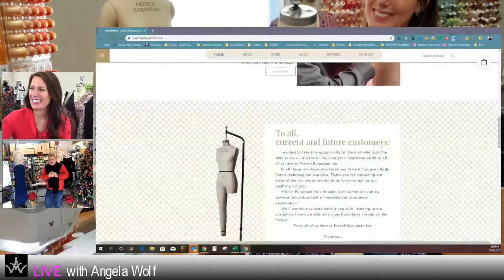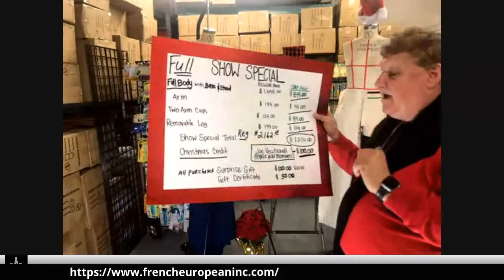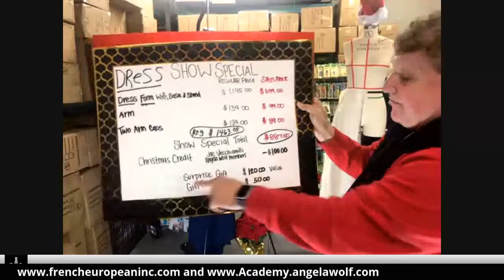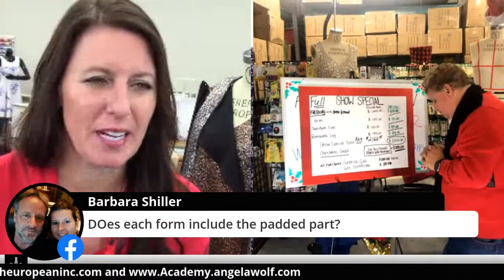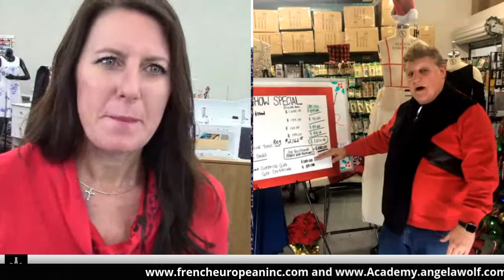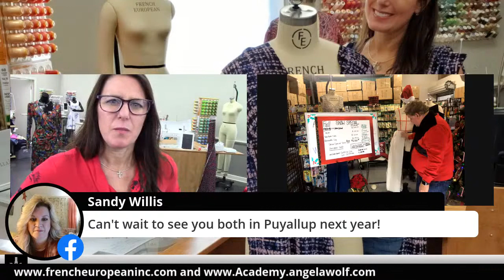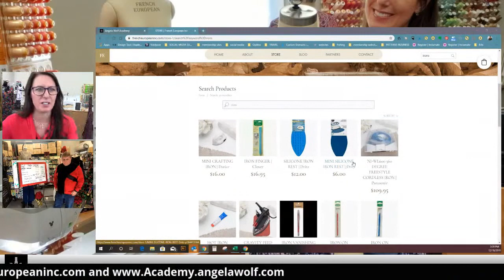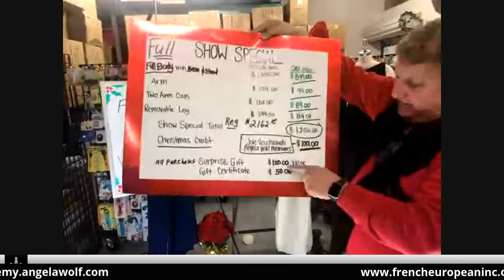VLOG 159 Behind the Scenes - Fashion Sewing Week with Joe Vecchiarelli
VLOG 159 Behind the Scenes - Fashion Sewing Week! in the Studio with Joe Vecchiarelli with French European Inc. talking fashion sewing tips and dress forms!  You won't want to miss this show :)

Here is a link to join us on the 👉 Fashion Sewing Club 👈 (note: the price will be increasing in mid - January, but you will be grandfathered in at this years pricing :)) The extra $100 off of Joe's dress forms is offered to FSC members and the discount code is listed in the club.  And by the way ... THANK YOU ALL 😘 SO much for joining my fashion sewing club 👗 this was our first year and I love the community you all have created!
Cheers,
Angela